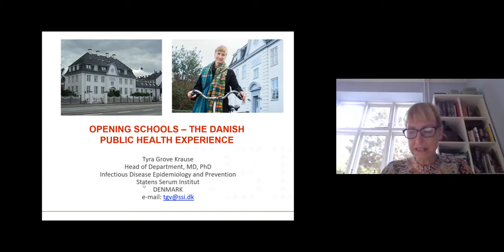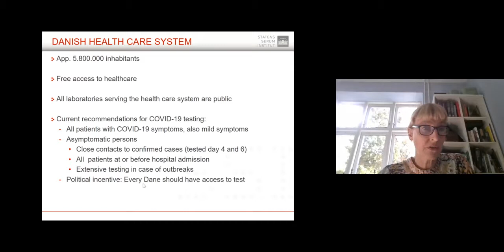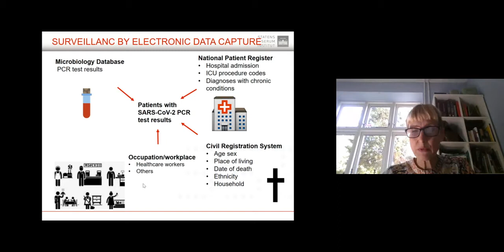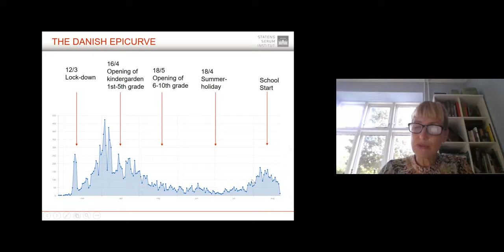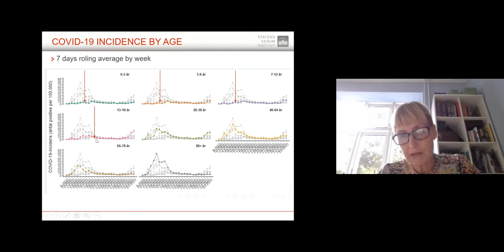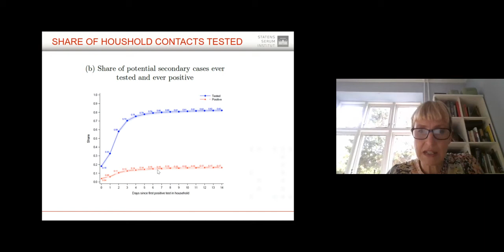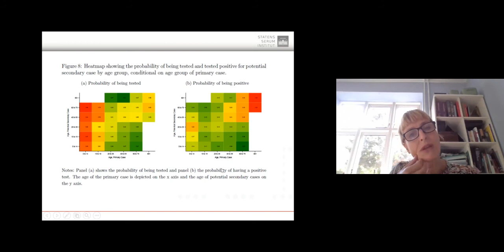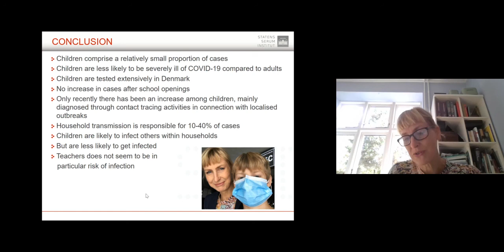RCPI webinar: The Danish Public Health Experience on Reopening Schools with Dr Tyra Grove Krause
Professor Mary Horgan, President of the Royal College of Physicians of Ireland, hosted a webinar with Dr Tyra Grove Krause who spoke about the Danish public health experience on reopening schools.

The webinar provides great insight into Denmark's approach to reopening schools during the ongoing COVID-19 pandemic.